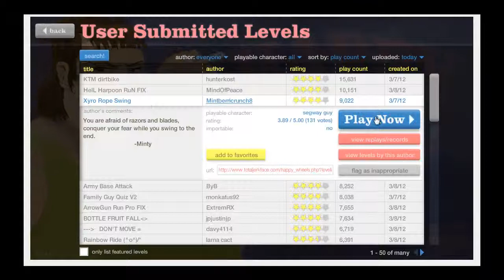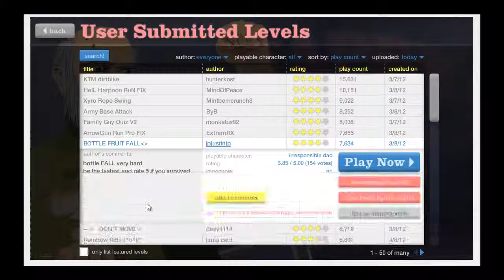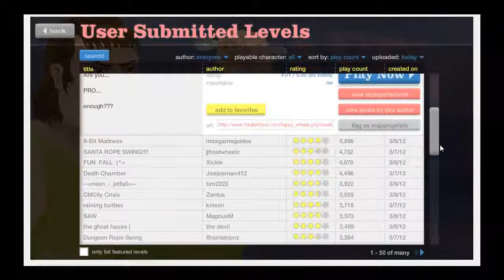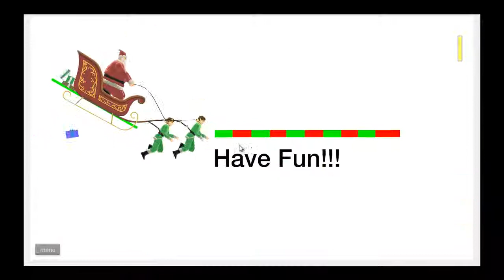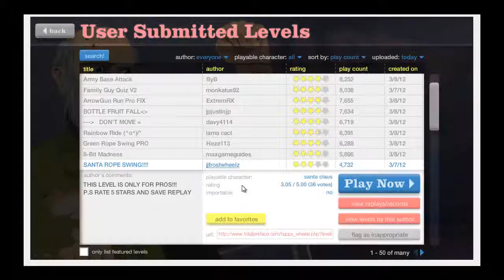Happy Wheels ep. 10 Fear of Sharp Objects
I have to face my fear by getting stabbed in the face. alot.